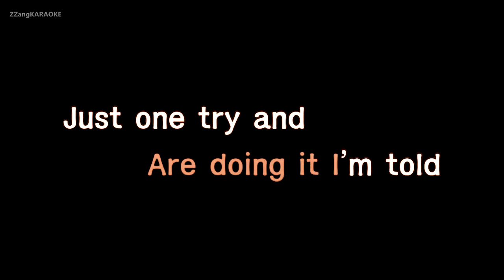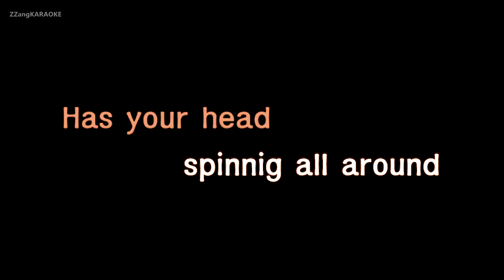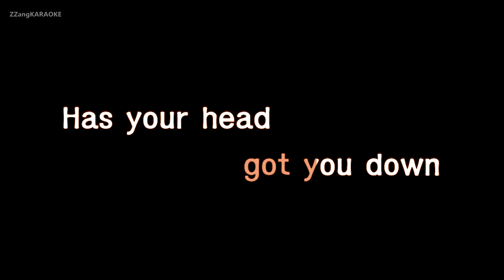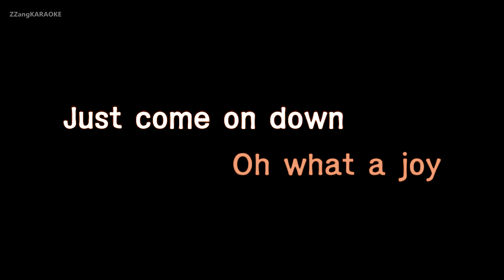Chic-Le Freak (Karaoke Version)